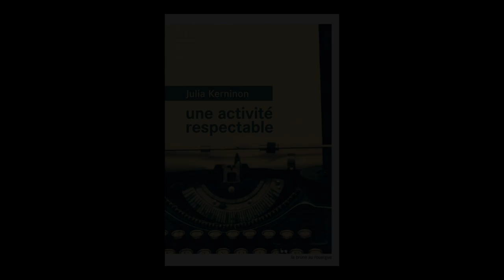Julia Kerninon - Une activité respectable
À l'occasion de la dix-huitième édition du Festival de littérature franco-irlandais, Julia Kerninon vous présente son ouvrage "Une activité respectable" aux éditions Rouergue.